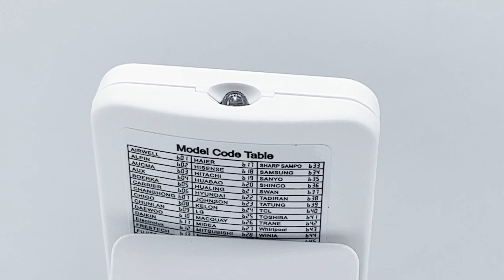A/C Remote Control CRC2003A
1.Original A/C Remote Control
2.Universal
3. 2000 in 1